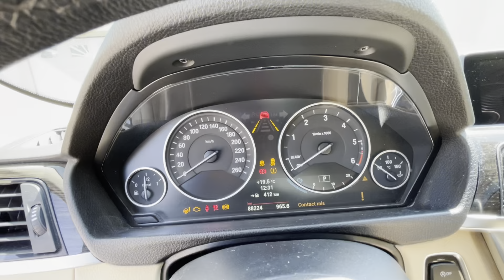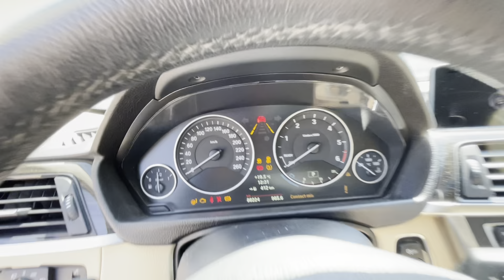Yeni Arabam - Efsane modifiye projesi geliyor ! BMW m3 modifiye ? Sıla yolu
5 gün uyumadı 2500 yorum yaptı Çekiliş taşihlisi
BMW 3.20 modifye ediyoruz f80 m3 dönüşüm
Ve sonunda arkadaşlar Türkiye’de bu yaz modifiye edeceğimiz yeni proje arabamızı aldık yeni arabamız BMW f30 ile sıla yolunu yaptıktan sonra Türkiye’de stok orjinal olan aracımızı f80 m3 e çevireceğiz ve aracı kaplayacağız bir çok modifiye ve aksesuar ekledikten sonra motor performansını, motorunu güçlendireceğiz. Bu videomuzda yeni arabam bmw 3 seri si f30 u inceledik sizlere tanıtım ve uygulayacağımız modifiyelerden bahsettim.
Yapacağımız modifiyeler : jant modifiyesi, m3 body KİT, Direksyon, ön lip, spoiler Ve en önemlisi kaplama yapılacak.

Selam Arkadaşlar, Destek olmak için :
-Videoyu Paylaş
-videoyu Beğen
-Yorum Yap